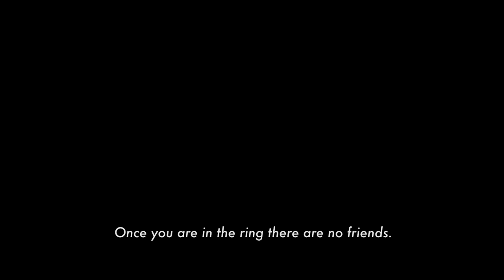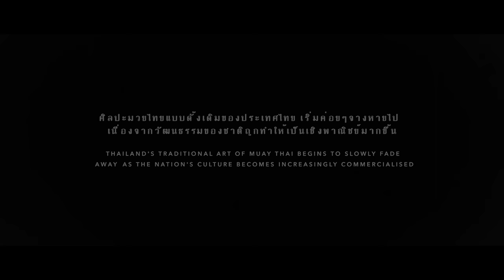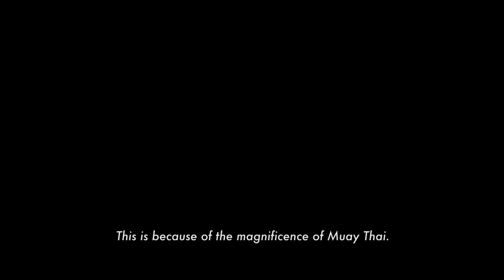Fighter: The Legend of a Thai Boxer | Short Film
Despite Muay Thai’s commercialization (think bikini boxing matches in seedy Thai bars), one man continues to teach this traditional martial art to locals and visitors from around the world.

Wisarut Wat Suksiriwararak is an old Muay Thai fighter from Pai in Northern Thailand. Up until his retirement in 1992 he fought in bouts all over the country. Today he runs his own gym in Pai, serving as a Miyagi-like figure, passing down his knowledge of Thailand’s traditional martial art to both locals and visitors from around the world.

A film by Marko Randelovic.

TRAVEL | ADVENTURE | TRAVEL CULTURE